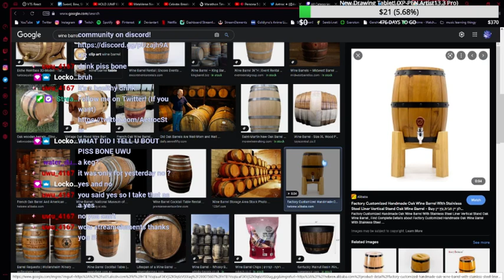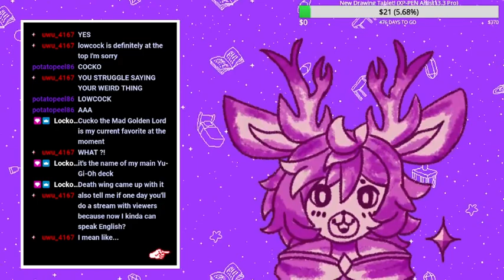🦌VTUBER its monday but you have deer frend (part 2)